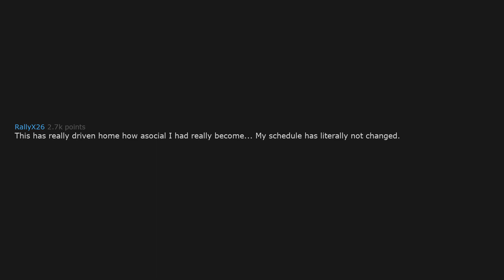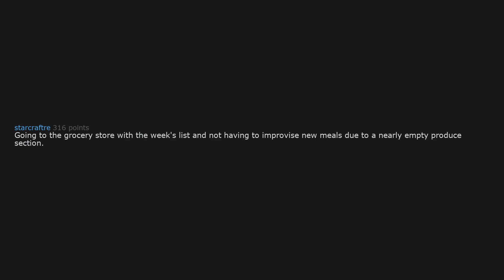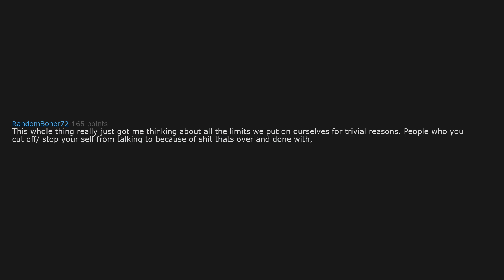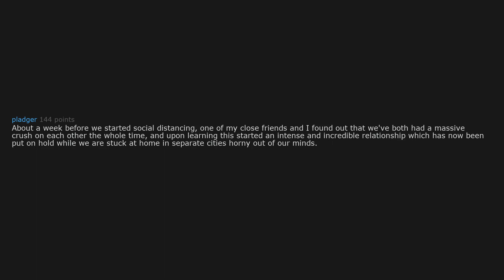Looking to do after the pandemic is over (r/AskReddit)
Share your experience in the comments below!

-Reddit Infinite PEACEEE